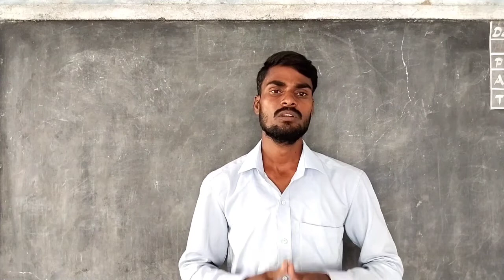thana goteni taane tauu kovadam//danger to our life//